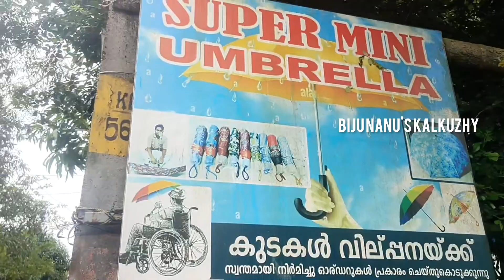വീൽചെയറിൽ ഇരുന്നുകൊണ്ട് പലവിധത്തിലുള്ള കുടകൾ ഉണ്ടാക്കി വിൽക്കുന്ന ജെഫിൻ അങ്കമാലി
പ്രിയപ്പവട്ടവരെ

ഞാൻ ജെഫിൻ വയസ്സ് 25. എന്റെ സ്വദേശം എറണാകുളം ജില്ല,അങ്കമാലി ആണ് .  ഞാൻ ജന്മനാ ഇരു കാലുകളും തളർന്ന ഒരു വ്യക്തിയാണ് , വീട്ടിൽ അപ്പച്ചൻ, അമ്മച്ചി പിന്നെ ഒരു അനിയനും ഉണ്ട്.

 ഞാൻ, വീൽ ചെയറിൽ ഇരുന്നു കൊണ്ട് പല വിധത്തിൽ ഉള്ള കുടകൾ   ഉണ്ടാക്കി വിൽക്കുന്നുണ്ട്.  പെൻഷൻ അല്ലാതെ വേറെ വരുമാന മാർഗം ഒന്നും തന്നെ എനിക്കില്ല.  വളരെ മികച്ച കുടകൾ ആണ് ഞാൻ നിർമ്മിക്കുന്നത് . ക്വാളിറ്റിയുടെ കാര്യത്തിൽ ഏതൊരു കമ്പനി കുടകളോടും കിടപിടിക്കുന്നവ . കുട്ടികൾക്കുള്ള വർണ്ണമനോഹരമായ കുടകൾ,  മുതിർന്നവർക്കുള്ള 3 ഫോൾഡ് കുടകൾ , , ബ്ലാക്ക്, കളർ, പ്രിന്റ്, ഫാൻസി കുടകൾ, കാലൻ  കുടകൾ  എല്ലാം ഞാൻ  ഉണ്ടാക്കി വിൽക്കുന്നുണ്ട് .

എന്റെ ഈ പോസ്റ്റ്‌ കാണുന്ന നിങ്ങൾ എന്നെ സപ്പോർട്ട്‌ ചെയ്യണം, നിങ്ങൾക്കോ കുടുംബാംഗങ്ങൾക്കോ കുടകൾ വേണമെങ്കിൽ എന്റെ ഫോൺ നമ്പറുകൾ താഴെ നൽകുന്നു . നേരിട്ടോ / കൊറിയർ ആയോ  കുടകൾ വാങ്ങാവുന്നതാണ്.

വിളിക്കുകയോ വാട്സ് ആപ്പ് ചെയ്യുകയോ ചെയ്യാം.

   സ്നേഹപൂർവ്വം

B N K VLOG
BIJU Nanu's kalkuzhy
angamaly